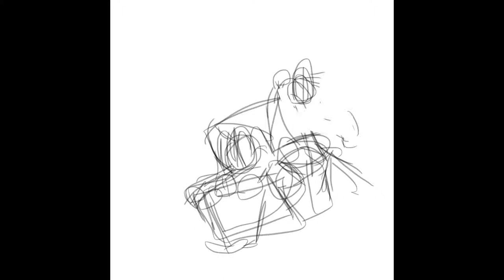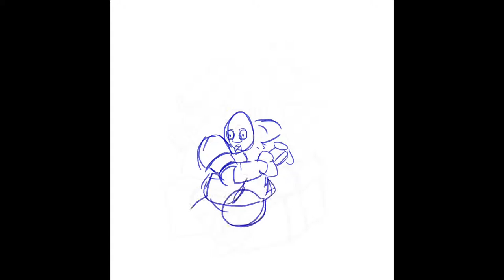Playtesters Procreate iPad Painting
The Heroes of Trine solving co-op puzzles.